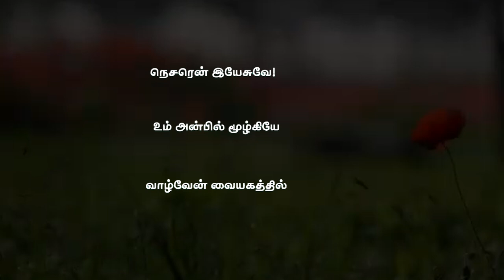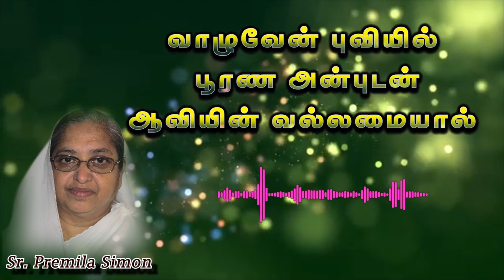நேசரென் இயேசுவே! உம் அன்பில் மூழகியே | முந்தய முத்துக்கள் | SONG | Sr Premila Simon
முந்தய முத்துக்கள் |
நேசரென் இயேசுவே! உம் அன்பில் மூழகியே

நேசரென் இயேசுவே! உம் அன்பில் மூழகியே | Nesaren Yesuvin Um Anbil Muzhkiye | Sr. Premila Simon

C A R M E L M E D I A - 2 0 2 2 | முந்தய முத்துக்கள் |
துதிகளின் மத்தியில் வாசம் செய்யும்.. | Thuthikalin Mathiyil Vasam Seiyum.. | Sr. Premila Simon